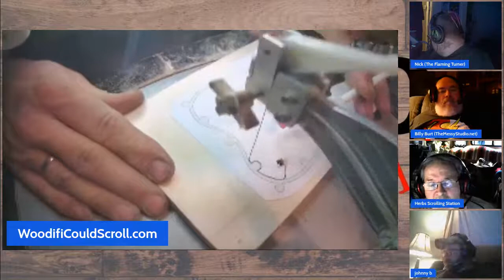Weaved Basket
Making a Steve good Layered Basket from Scrap Crating